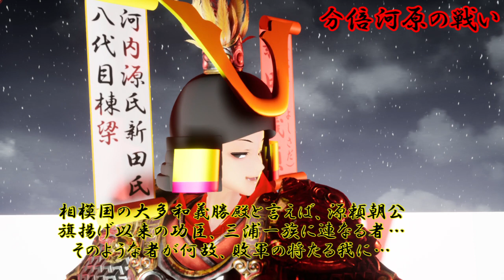南北朝合戦絵巻、第17巻、[新田軍 VS 鎌倉幕府軍]{分倍河原の戦い}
新田義貞軍と鎌倉幕府軍が戦った分倍河原の戦いをアニメにしました